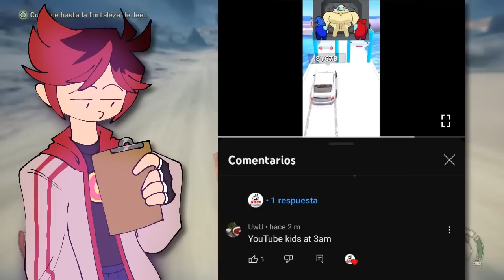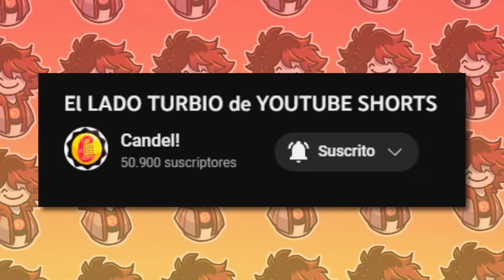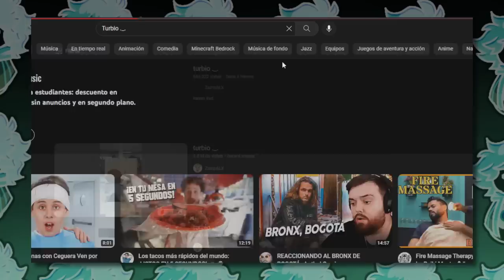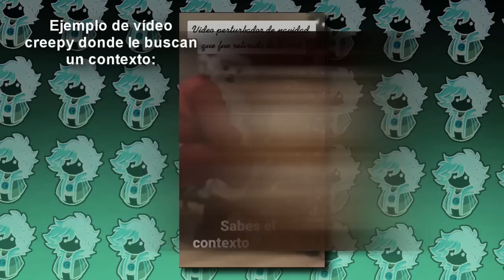El LADO TURBIO de YOUTUBE SHORTS